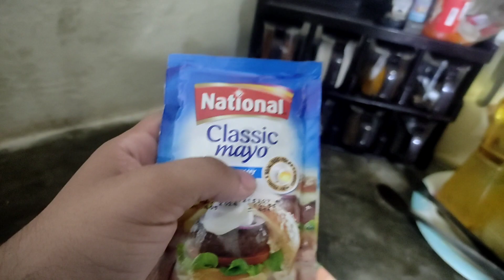Egg Fried Noodles Recipe | Saify Bhai Vlogs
Egg Fried Noodles Recipe !
in this video I told you guys how to cook the the egg Fried Noodles. first time I made it. it's very yummy. guys you should try it.